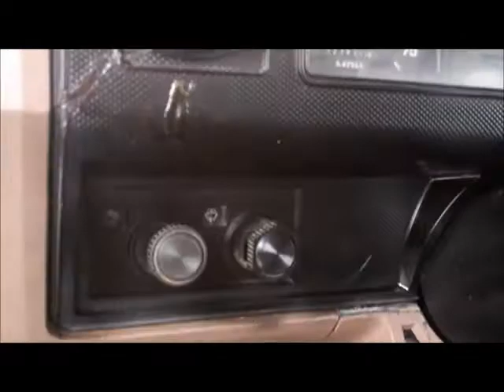Art's Trucks & Equipment: 1998 Ford F800 Chipper Dump Truck Demonstration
Cummins 5.9L Diesel Engine
6 Spd Spicer Standard Transmission
175 HP
Hydraulic Brakes
Versalift V050REV Bucket
55 Ft Working Height
2 Outriggers
8 Ft Chipper Dump Body
Tool Boxes
Pintle Hitch